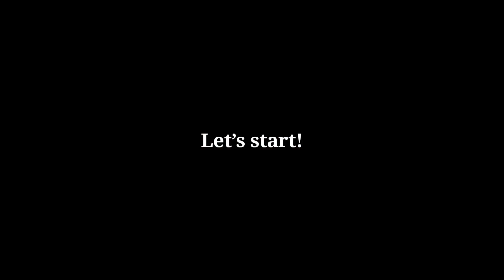Aalu poha recepie in my style😋 | Breakfast video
hope you all guys will like my video